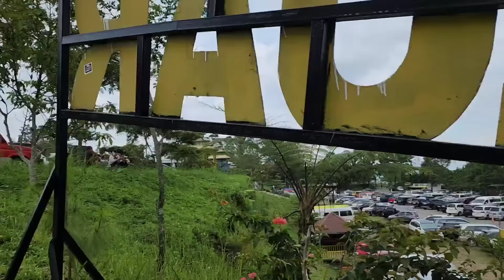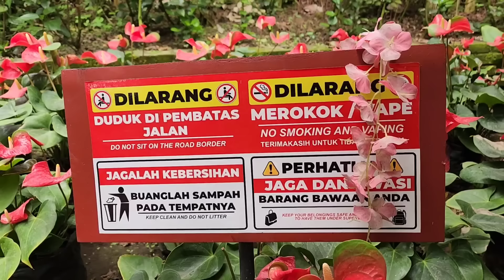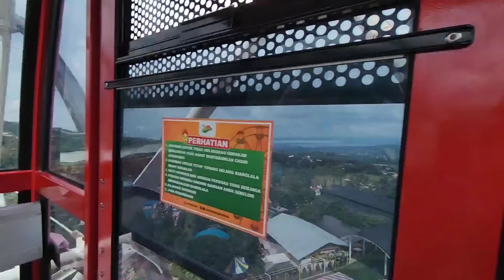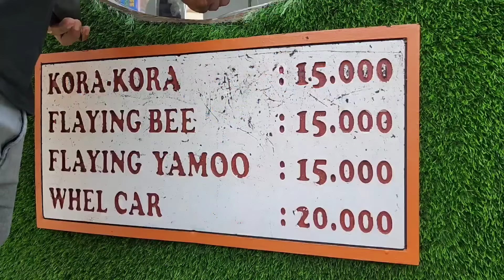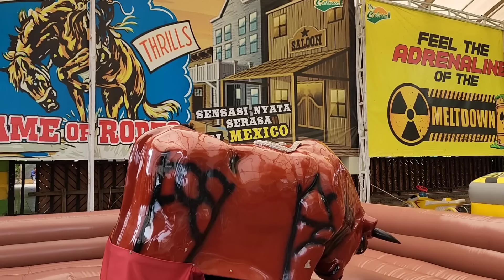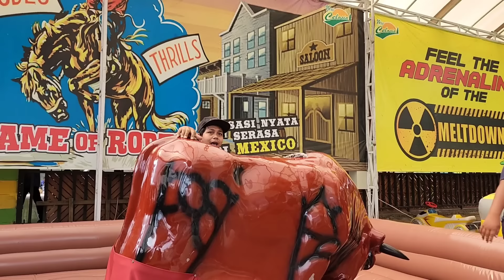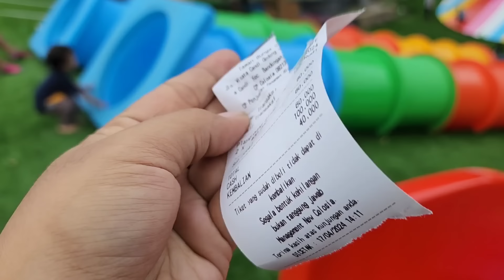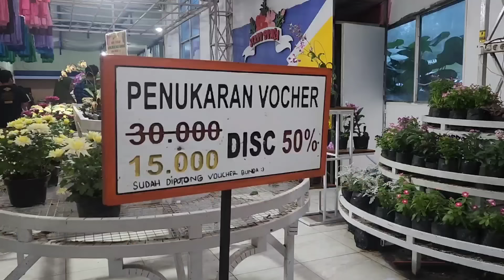KECEWA ⁉️ TIBA-TIBA HUJAN DERAS - LIBURAN DI CLAUSIA